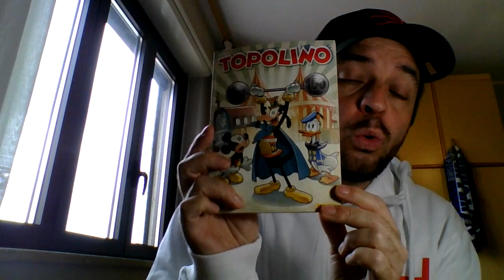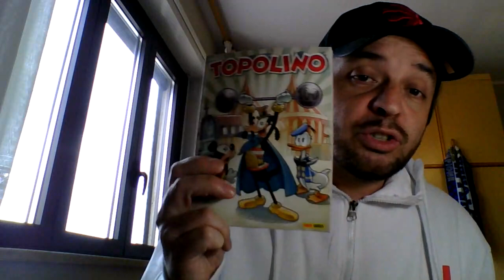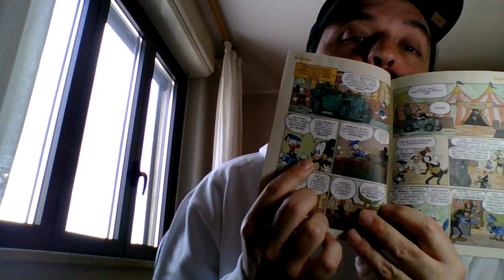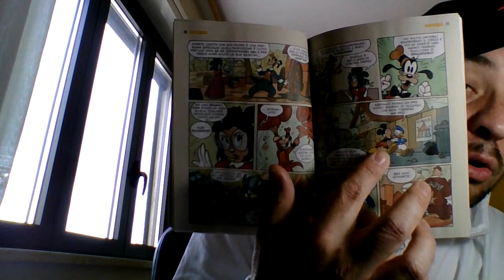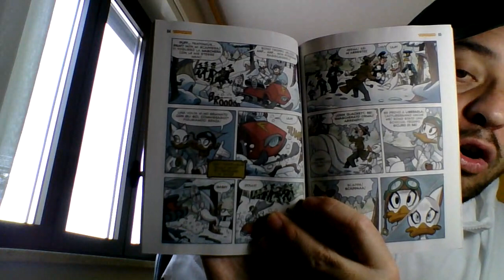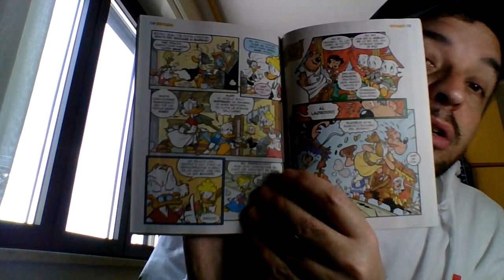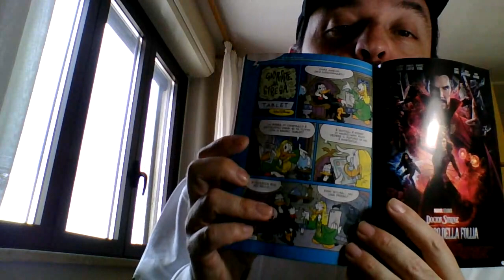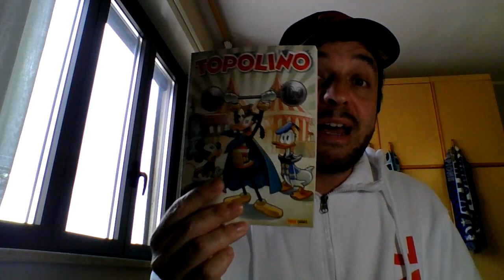TOPOLINO #3467 - Buon compleanno Pippo! (ciao Luca Boschi)